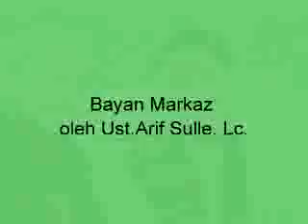Bayan Markaz oleh Ust Arif Sulle Lc